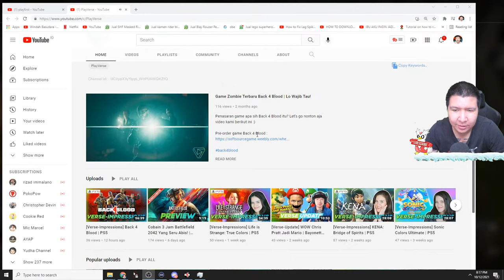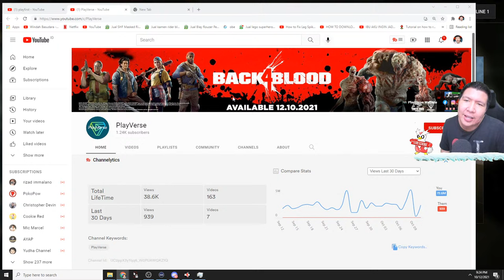BARU MAIN LANGSUNG MODE VETERAN DAN.... Back 4 Blood GAMEPLAY #1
nightbot commands:

!topupstore
!sebutnamaku
!daganganku
!umur
!asal
!awalyoutube
!gamefavorite
!jadwal
!pacar
!cendy
!rio
!harly
!eka